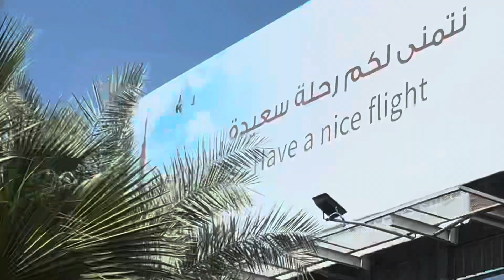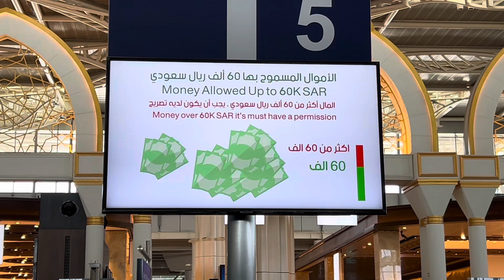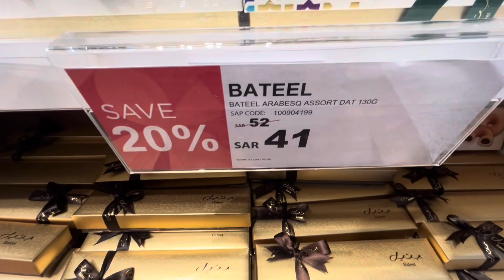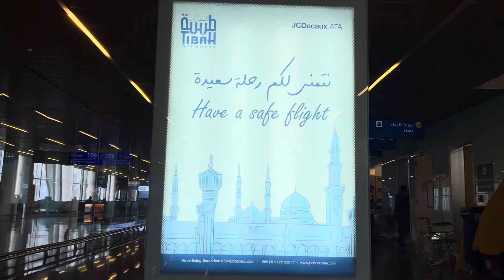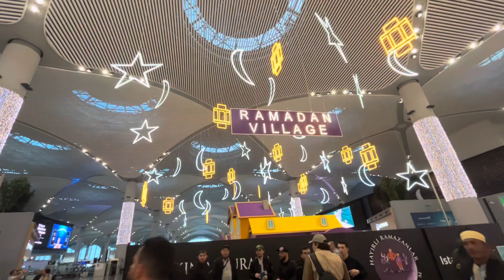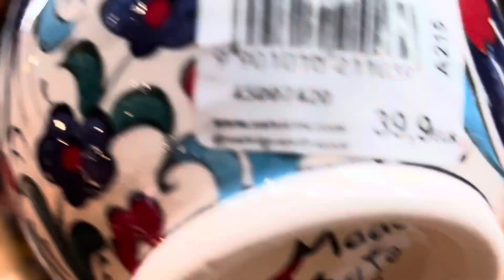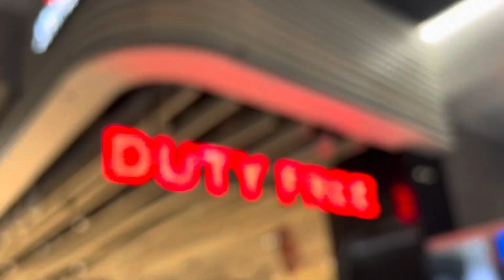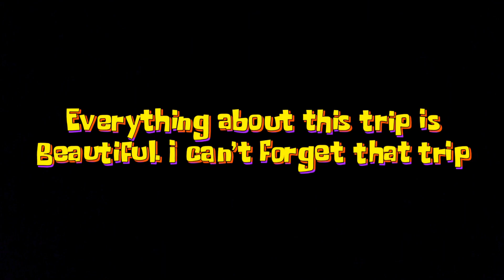MADINA TO MIAMI | Back to America 🇺🇸 | Best trip of our life.....